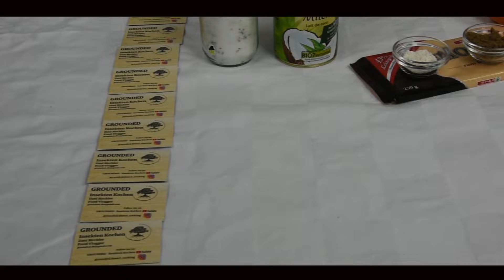Rezept ✰ Kokos-Schoko Mousse mit Grillenmehl | Der Insekten Koch #43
Ohne Rahm? Wie geht denn das.. schau rein und find es raus!
Der Dessert Klassiker schlechthin, das Mousse au chocolat. Wer liebt es nicht?!
Dieses geile Rezept habe ich ganz neu kreiert und für euch damit ein hammer Geschmackserlebnis geschaffen.

Du findest mich auch auf meiner Homepage – vorläufig finden keine Events statt. Ich bin die kommenden 6 Monate in Australien und werde dort meine Erfahrungen sammeln u.a. zum Thema Insekten als Nahrungsmittel.

Kokos-Schoko Mousse mit Grillenmehl  – the recipe

Die unten erwähnten Zutaten entsprechen genau den genutzten Angaben aus dem Video und führt bei richtiger Zubereitung zum selben Ergebnis.

Richte alle Zutaten:

    • Zutaten für 2 Portionen:

        ◦ 1 Dose Kokosmilch
        ◦ 1 Bio Orange
        ◦ 1 EL Mehl (Universalmehl/ Maisstärke)
        ◦ 80-100 g Dunkle Schokolade
        ◦ 5-9 EL Zucker
        ◦ Prise Salz

Achtet darauf, dass ihr die Kokosmilch aus der Dose kauft. Dose über Nacht im Kühlschrank lagern. Aus dem Kühlschrank nehmen und NICHT schütteln. 1 dl Kokoswasser in eine kleine Pfanne geben und Mehl einrühren. Sobald sich das Mehl aufgelöst hat restliches Kokoswasser und feste Kokosbestandteile (aus der Dose) dazugeben.
Schokolade grob hacken. Zucker, Orangenzeste, Grillenmehl und prise Salz mit der Schokolade erwärmen. Ständig umrühren. Gleichzeitig Kokosmilch-Mehl Mischung leicht erhitzen und dabei ständig umrühren. Mehl muss sich mit allen Komponenten verbinden. Schokoladen Masse mit der Kokos Masse vorsichtig vermengen. Das ganze durch ein Sieb laufen lassen. Abkühlen lassen und für ins Gefrierfach für 30-60 Minuten. Wenn es genügend kalt ist (aber Achtung, nicht gefroren!), kann man es gut aufschlagen. Schön anrichten und geniessen.

«Einen Guten» wünscht – der Insekten Koch!

In meinem Kanal "Grounded – Insekten kochen" möchte ich euch zeigen, wie ihr leckere und spannende Gerichte mit Insekten selber kochen könnt.
Ich zeige euch wo ihr die Insekten beziehen könnt, welche Alternativen das es gibt, die Verarbeitung und das Kochen mit ihnen.

Meine Motivation für diesen Channel ist die deutschsprachige Bevölkerung für den Konsum von Insekten zu motivieren und zu begeistern.
Ich bin ein ausgebildeter Fitness Coach, der mit viel Freude noch regelmässig ins Gym geht. Mit einem grossen Verständnis für gesunde Ernährung ausgestattet, ist es mir wichtig mich gesund, ausgewogen und eiweissreich zu ernähren, da ich mich oft sportlich intensiv fordere. Ich liebe es neues auszuprobieren und die verschiedensten Geschmackserlebnisse zu erschaffen. Beim Kochen ist meiner Kreativität keine Grenze gesetzt.

Einfach ausgedrückt - I LOVE TO COOK AND CREAT MY OWN INCREDIBLE MEAL